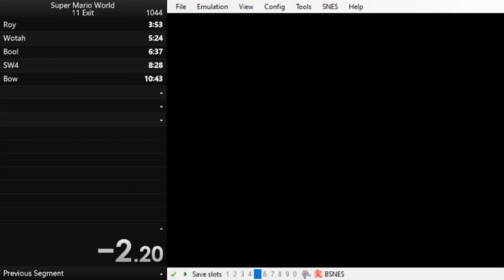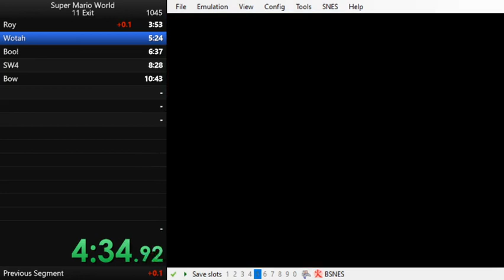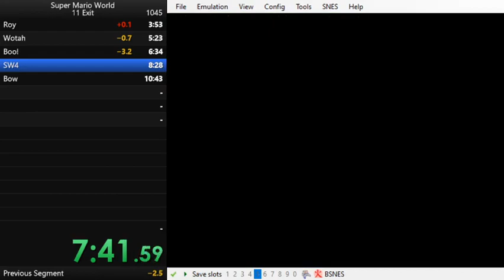Super Mario World Speedrun - 11 Exit 10:43:426 [PB]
Very sloppy run, tho first one I upload. Too shy to stream on twitch haha. Have been doing speed runs like these for a few months now and now I have decided to record and upload. My goal is sub 10.